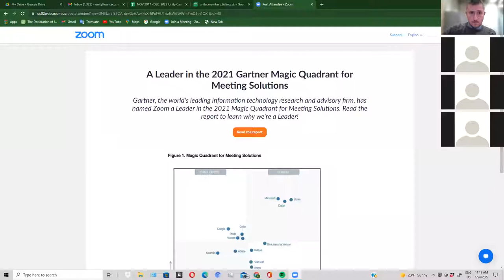City of Boston Licensing Board Transactional Hearing 01/26/22